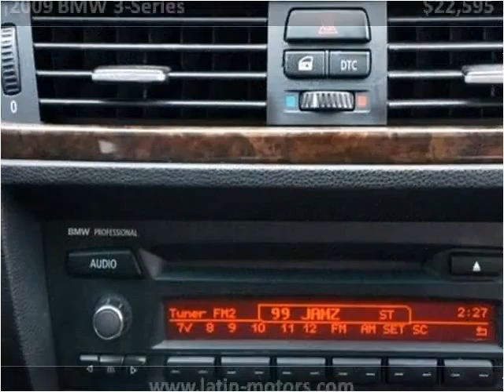2009 BMW 3-Series Used Cars Miami FL